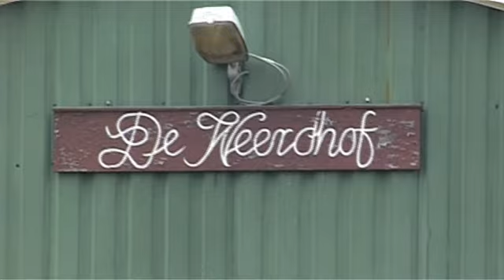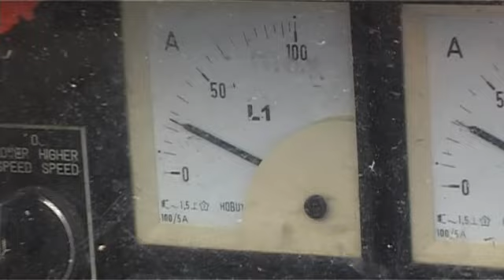Marskamp mobiele mestscheider 2012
versie 2 voor promotiespot Marskamp Mobiele Mestscheider